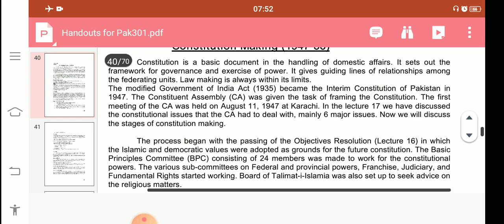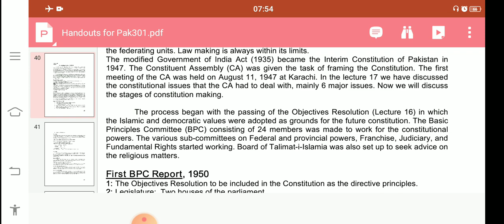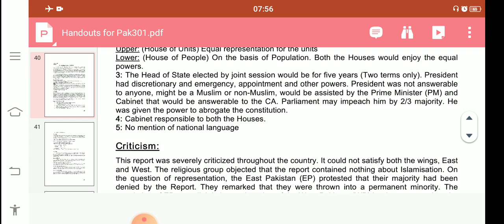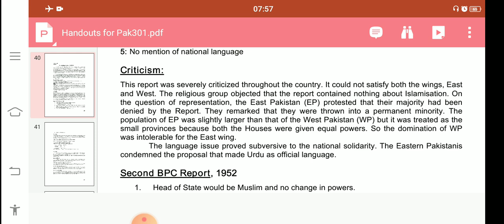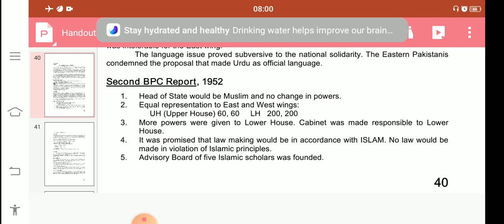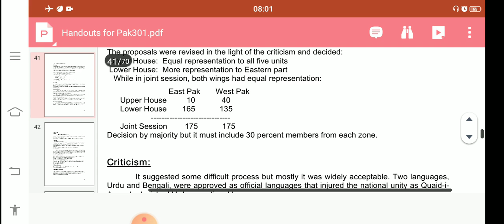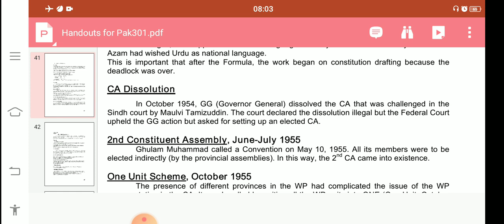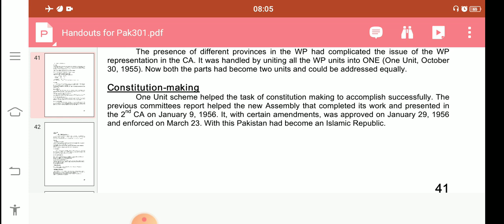pak301 lecture 18 / constitution making 1947-1956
pak301 lecture 18
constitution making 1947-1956